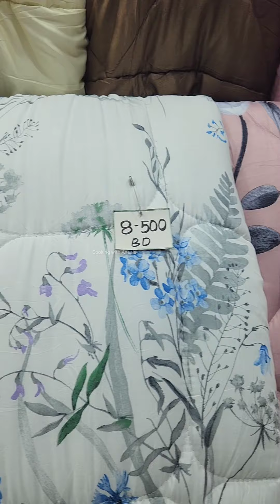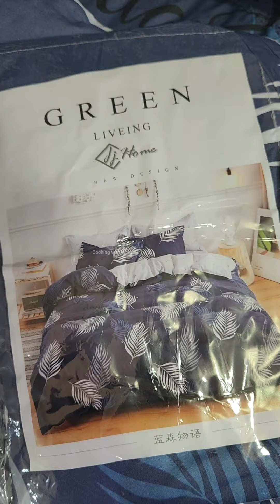My First Mini Vlog😍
My First Mini Vlog😍 | Bed Sheets for Kids Room | Kids Room Decor🧿

first vlog
first vlog
how to viral my first vlock video
my first desi
first vlog
first blog in YouTube
Shahar blog
my first vlog trending
blogs
viral trick 2023
first vlog
Manoj dey
blog today
Saurav Joshi
first vlog second lahar
my first vlog 3rd lahar
my first vlock today viral
my first vlog India
Indian vlogger
family vlogger
daily vlogs
Hindi vlogger
my first vlog in Hindi
my first vlog Hindi daily life vlog
Indian vlogger all video
vlog viral video
travel vlog
Indian youtuber
Punjabi vlogger
YouTube my first video viral
vlog video edit mobile
vlog editing
first vlog went viral
my first vlog my life
target 1 million
my first vlog people ask
desi blog
desi blogger
Fav Naina first vlog
FN vlog
first vlog viral Naina
Naina Choudhary
vedio viral ho jaye
vedio viral ho gya
first vlog kaise viral hoyegi
trik for first vedio viral
my first vlog thumbnail
today
first vlog today
first vlog ka thumbnail kaise bnaye
my first vlog for YouTube
1st vlog on YouTube
my first vlog channel is viral
my first vlog hashtag
vlog, pakistan, karachi, irfan, junejo, irfan junejo, vlogging

my vedio is viralfirst vedio in YouTubefavnainaviralfirst vedio viral is nainafirst vlog episode reviewmy first vlog today
first blog video
vedio